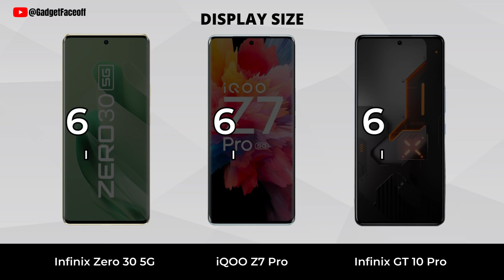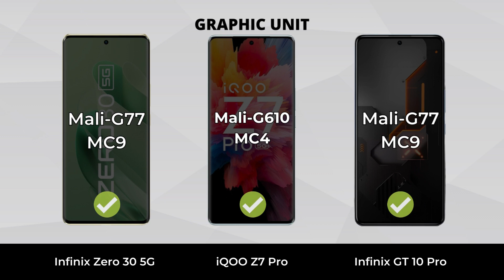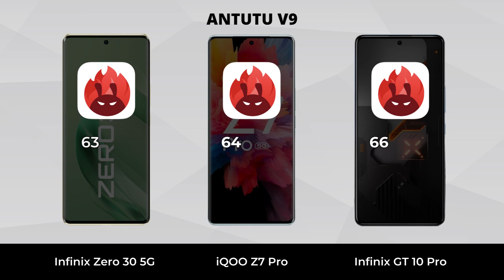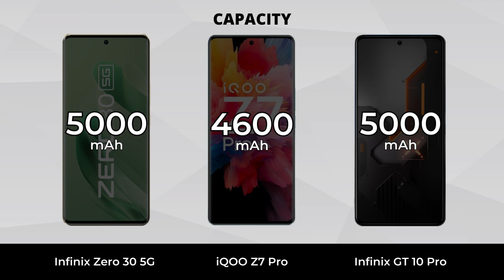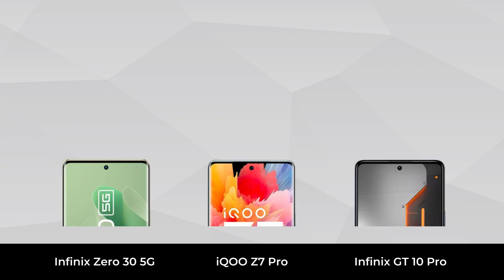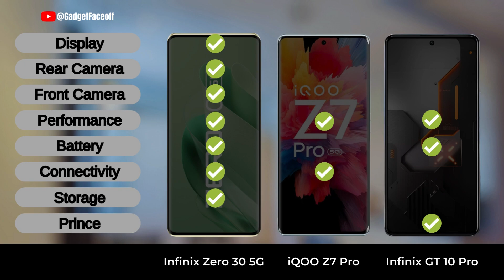Infinix Zero 30 vs iQOO Z7 Pro vs Infinix GT 10 Pro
Infinix Zero 30 vs iQOO Z7 Pro vs Infinix GT 10 Pro | Which one is best for you?